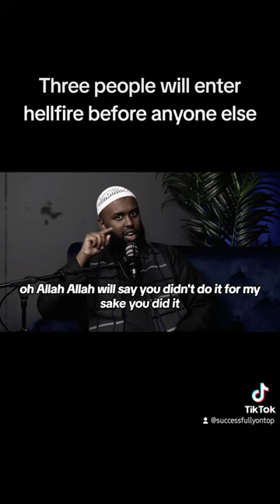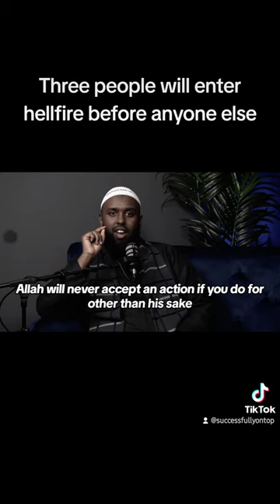Three people will enter hellfire before anyone else | Jamal Abdinasir